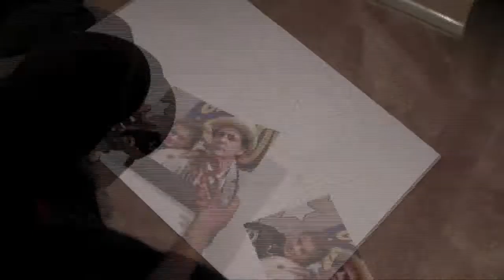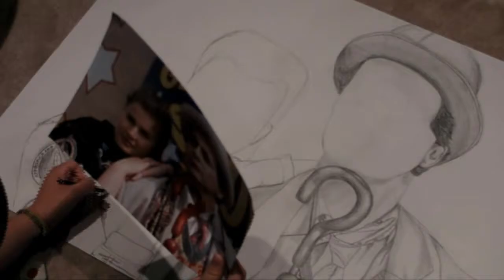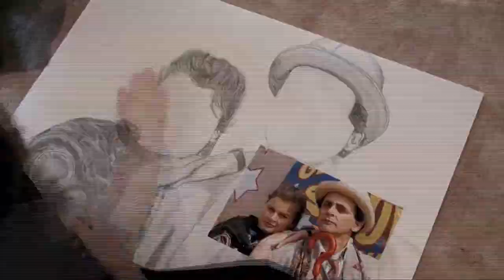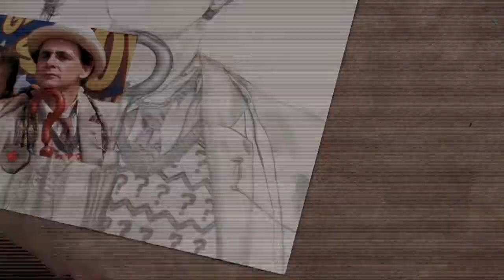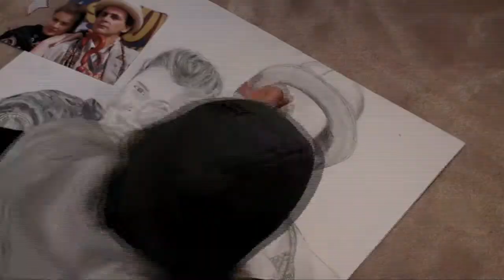Doctor Who Speed Drawing - 7th Doctor and Ace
*Watch in HD, not so blurry :)*
My first attempt at a speed drawing of two of my favorite characters from Doctor Who. This took around 9 hours to complete as people are the hardest thing for me to draw and this is the first time i've tried a drawing of this scale.